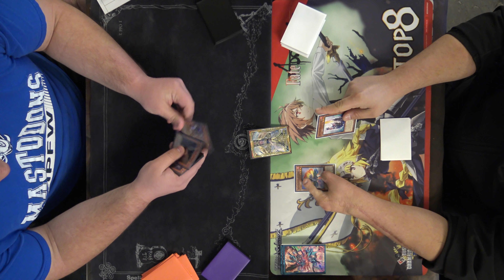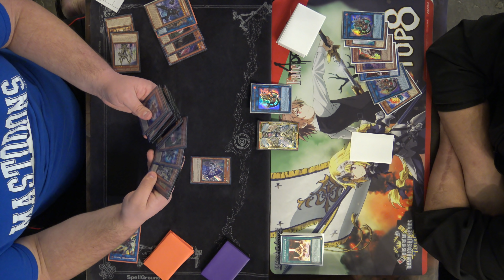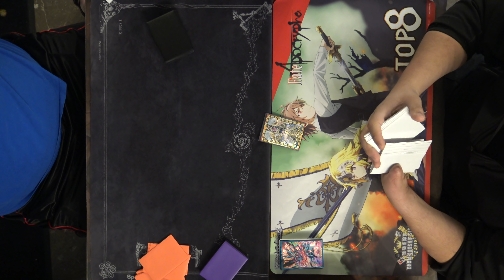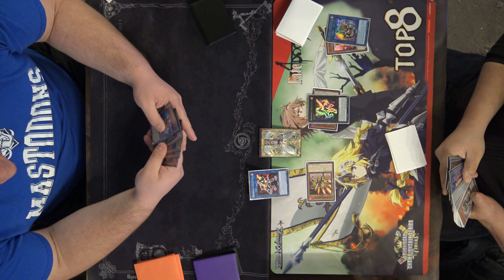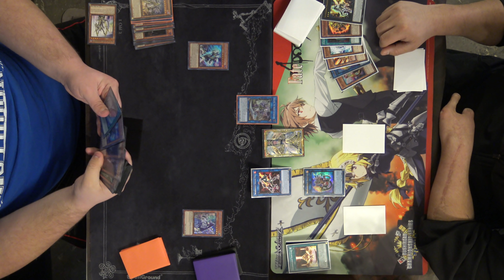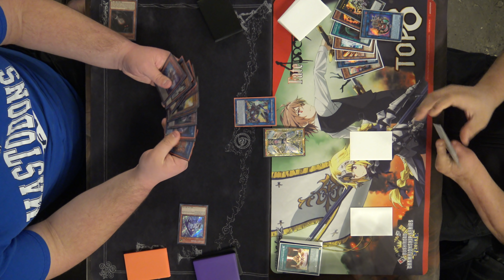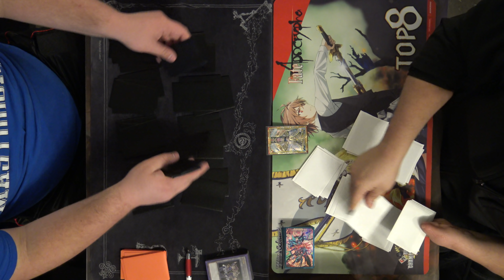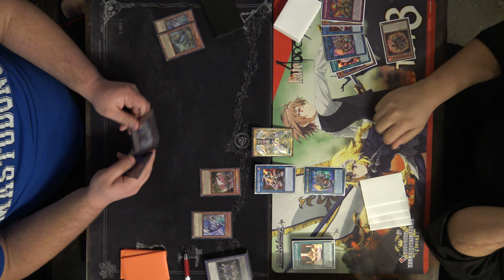Orcust Vs Salamangreat - Yugioh Gauntlet Local Tournament 3-7-19 R1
The 1st feature match from our local tournament on 3/7/19. Hope you enjoy!